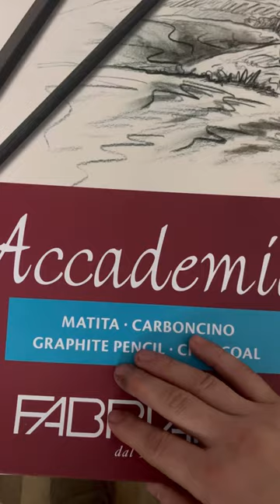Drawing portraits by dry brush technique. ✍🏼